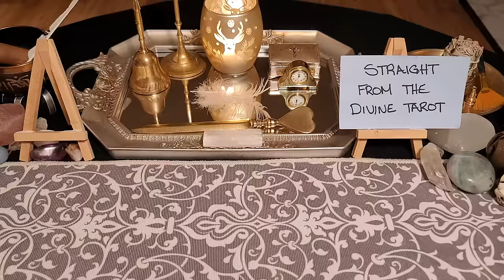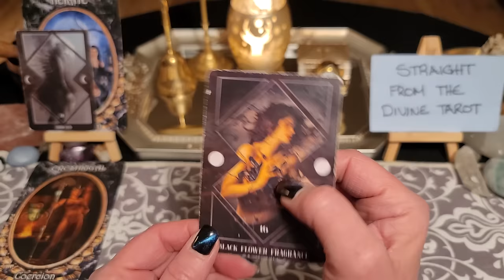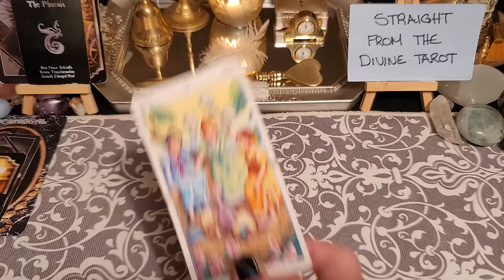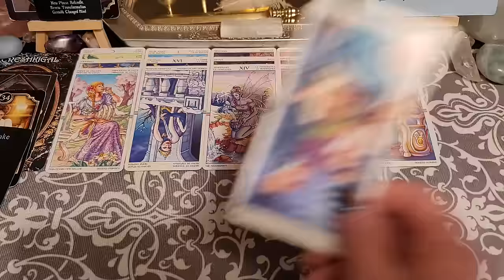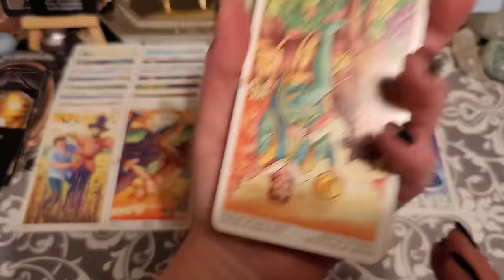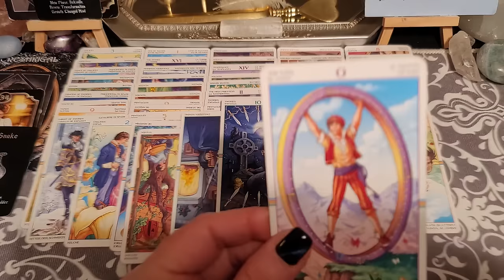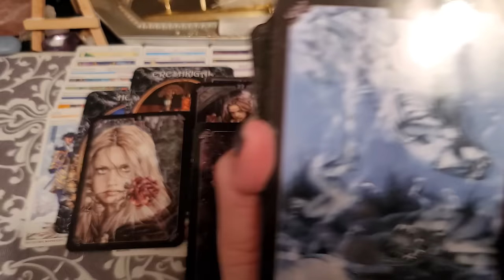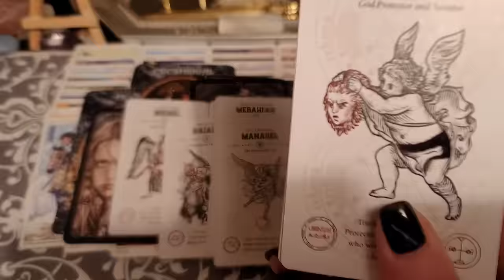The Angel of Karma is real & these narcs are finding out the hard way ✨️